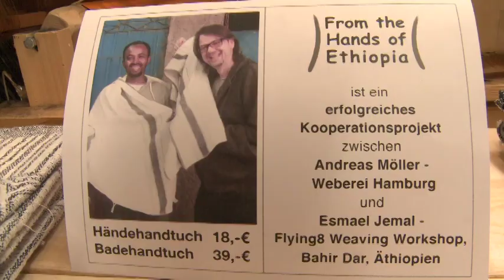Weberei Möller - Weben für eine bessere Zukunft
Andreas Möller webt in seiner Werkstatt in Hamburg Einzelstücke ganz besonderer Art. Dies geschieht mit seinem Flying-8-Webstuhl, den er auch in Entwicklungsländer exportiert. Er erzählte unseren Teilnehmenden die Hintergründe und berichtete über seinen Wunsch und sein Ziel, Menschen in Entwicklungsländern ein sicheres und faires Einkommen zu ermöglichen, damit sie Ihr Leben verbessern können.

Der Film ist entstanden im Rahmen des Medienbüro-Kurses Videos für Web und TV mit Markus Böhnisch.